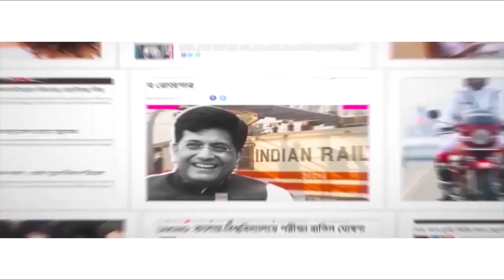কেন্দ্র নির্দেশ দিলেই ফেরানো হবে পাক অধিকৃত কাশ্মীর! Northern Command Chief on PoK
Lieutenant General Upendra Dwivedi, General Officer Commanding-in-Chief on Tuesday spoke about Pakistan-occupied Kashmir (PoK). He said, “When the Government of India orders, the army is ready to take action on PoK.” He also said that a resolution has been already passed in the Parliament on the issue of PoK and the Indian Army is fully prepared for every order of the government. Watch Aaj Bikel news to know in details.